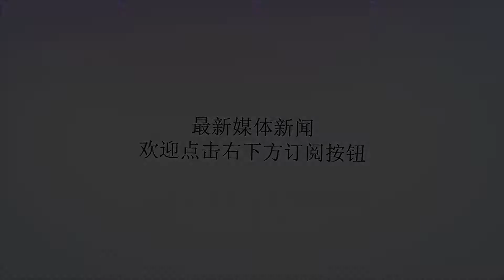潜伏4天，美国农场主射杀4.5米巨鳄，简直像史前生物！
谢谢！美国佛罗里达州的奥基乔比捕杀了一条体长约4.5米、重达363公斤的巨型鳄鱼。这条鳄鱼曾捕食来池塘边喝水的牛，严重威胁到了当地农场牲口的安全。当地奥特韦斯特农场的主人李莱特西和他请来的猎手布莱克在牛群的饮水池发现了这条猛兽。“我们还在水里发现了牛的遗骸，这条鳄鱼肯定是趁着牲口来喝水的时候捕食它们。”潜伏四天后，这条鳄鱼终于在离他们6米左右的地方浮出水面并被射杀。由于这条鳄鱼体型庞大，简直就像史前生物，人们不得不开来拖拉机才能把它拽出水池，这也使他们能够在照片中自豪地展示巨鳄的全貌。李莱特西表示他们打算卖掉鳄鱼肉，并且将得来的钱捐给慈善机构，然后将这罕见的巨兽制成标本，在狩猎展上向大众展示。看完有什么想法，欢迎留言讨论。